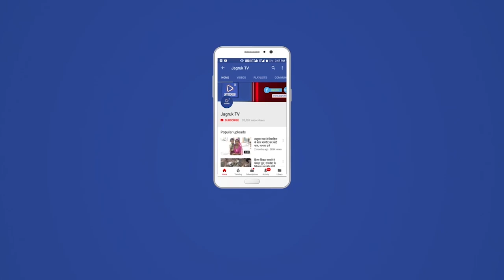रानीवाड़ा में दिन दहाड़े धक्का मारकर बाइक लेकर भागने वाले व खरीददार को पुलिस ने किया गिरफ्तार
जिला पुलिस अधीक्षक हर्षवर्धन अग्रवाला के आदेशानुसार रानीवाडा कस्बे मे हुई मोटरसाईकिल चोरियो की वारदात का खुलासा करने हेतु अतिरिक्त पुलिस अधीक्षक दशरथसिंह व रानीवाडा वृताधिकारी शंकरलाल के सुपरविजन में थानाधिकारी पदमाराम के नेतृत्व मे गठित पुलिस टीम हैड कानिस्टेबल वणाराम, कानिस्टेबल आसुराम, आमद खान, भुपाराम, जगदीश कुमार ने कस्बे मे हुई मोटर साईकिल चोरी के आरोपी व चोरी की मोटर साईकिल के खरीददार को गिरफतार किया। उक्त आरोपियों के कब्जे से चोरी की एक मोटर साईकिल बरामद की गई। थानाधिकारी ने बताया कि कस्बे मे हुई मोटरसाईकिल चोरियो की वारदात का खुलासा करने को लेकर पुलिस टीम ने मोटर साईकिल चोरी के आरोपी हिंगलाज नगर सब्जी मंडी के पास सांचौर निवासी अम्बालाल उर्फ ओबा उर्फ अनिल कुमार पुत्र वसराज सेन व चोरी की मोटर साईकिल के खरीददार झेरडिया निवासी करण कुमार पुत्र दशरथ कुमार लौहार को गिरफ्तार कर अन्य वारदातों के सम्बंध मे पूछताछ जारी हैं। आरोपियों से चोरी की अन्य वारदातों के खुलासा होने की सम्भावना हैं।